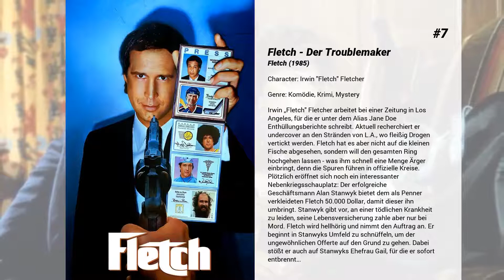Die besten Chevy Chase Filme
Liste über Die besten Chevy Chase Filme

15. Drei Amigos!
Hollywood 1916. Die drei Stummfilmstars Lucky, Dusty und Ned wurden soeben wegen überhöhter Gagenforderung gefeuert. Doch sie haben Glück im Unglück: Ein Brief aus Mexiko verspricht ihnen die stolze Gage von 100.000 Dollar. Allerdings haben die drei aufgrund ihrer geringen Spanisch-Kenntnisse den wahren Inhalt des Schreibens nicht so richtig mitgekriegt. Sie sollen in Mexiko nämlich nicht ihre drittklassigen Westernshows abziehen, sondern ein Dorf von einer Bande gefährlicher Desperados befreien. Carmen, die Absenderin des Briefes, glaubt nämlich, daß die drei wirklich so gut mit Revolver und Lasso umgehen können wie in ihren Filmen…

14. Ein ganz normaler Held
Bernie Laplante hat es nicht leicht. Er lebt in Scheidung, seine Ex-Frau hasst ihn und hat das Sorgerecht für ihren Sohn, die Polizei ist ihm auf den Fersen und zu allem Unglück verliert er auch noch einen Schuh, als er einige Passagiere eines abgestürzten Flugzeugs retten will. Die Medien spielen die Rettungsaktion mächtig auf, doch dummerweise gibt sich jemand anderes als der große Held aus, und Bernie scheint wieder mal leer auszugehen.

13. Last Action Hero
Jede freie Minute rennt der elfjährige Danny ins Kino. Sein Leinwand-Idol ist Jack Slater, der Superaction-Kinoheld. Keinen seiner Filme hat Danny bislang versäumt. Als er vom Filmvorführer ein magisches Kinoticket geschenkt bekommt, geschieht das Unglaubliche: Danny landet mitten im neuesten Jack Slater-Film! Die sensationellen Action-Abenteuer übertreffen Dannys kühnste Träume – aber auch Jack Slaters schlimmste Befürchtungen.

12. Dirty Work
Mitch Weaver und Sam McKenna sind seit der Kindheit befreundet. McKennas Vater benötigt eine Herztransplantation, der behandelnde Arzt Dr. Farthing verlangt jedoch 50.000 Dollar für einen Platz auf der Warteliste. Weaver verliert eine Arbeit nach der anderen; seine Freundin verlässt ihn. Daraufhin beschließen Weaver und McKenna, für zahlende Auftraggeber Racheakte auszuüben. Im Auftrag des Immobilienunternehmers Travis Cole zerstören die Freunde ein Gebäude. Cole fürchtet weitere Imageschäden und willigt ein, 50.000 Dollar zu zahlen. Er wird später festgenommen. Weaver findet eine neue Freundin, Kathy. Dr. Farthing wird von seinen Gläubigern zum Tode verprügelt.

11. L.A. Story
TV-Wetterfrosch Harris K. Telemacher wird aus heiterem Himmel entlassen. Am selben Tag entdeckt er, dass seine Freundin einen anderen hat. In dieser Not macht ihm eine sprechende Verkehrstafel Vorschläge, wie er sein Leben neu gestalten soll.

10. Fast wie in alten Zeiten
Der Schriftsteller Nicholas Gardenia hat einfach Pech. Nachdem er zwei Jahre lang in einem mexikanischen Gefängnis gesessen hat, wird er während des Schreibens seines neuen Buches aus seiner Waldhütte entfernt und mit geladener Waffe dazu gezwungen eine Bank auszurauben. Und als er nicht mehr gebraucht wird, wird er unsanft aus dem fahrenden Auto geschmissen, um anschließend auf der Flucht sein Glück bei seiner Exfrau und Anwältin Glenda Parks zu suchen. Obwohl sie versucht ihrem Mann Ira Parks dabei zu helfen, Generalstaatsanwalt zu werden, lässt sie sich ihr Herz erweichen und versteckt Nicholas vorerst im Zimmer über ihrer Garage.

9. Caddyshack - Terror auf dem Golfplatz
Greenkeeper Carl Spackler macht mobil für den Dritten Weltkrieg – gegen eine Taschenratte. Der aufgeblasene Richter Smails spielt auf Sieg, während seine attraktive Nichte Lacey Underall auf ihre Art Punkte sammelt. Playboy Ty Webb perfektioniert sein Golfspiel – indem er selbst zum Ball wird. Und Club-Großmaul Al Czervik hat gerade seine 20.000-Dollar-Wette auf einen Drei-Meter-Putt verdoppelt. Wahnsinn? Nein: Caddyshack.

8. Drunk Stoned Brilliant Dead: The Story of the National Lampoon

7. Fletch - Der Troublemaker
Irwin „Fletch" Fletcher arbeitet bei einer Zeitung in Los Angeles, für die er unter dem Alias Jane Doe Enthüllungsberichte schreibt. Aktuell recherchiert er undercover an den Stränden von L.A., wo fleißig Drogen vertickt werden. Fletch hat es aber nicht auf die kleinen Fische abgesehen, sondern will den gesamten Ring hochgehen lassen - was ihm schnell eine Menge Ärger einbringt, denn die Spuren führen in offizielle Kreise. Plötzlich eröffnet sich noch ein interessanter Nebenkriegsschauplatz: Der erfolgreiche Geschäftsmann Alan Stanwyk bietet dem als Penner verkleideten Fletch 50.000 Dollar, damit dieser ihn umbringt. Stanwyk gibt vor, an einer tödlichen Krankheit zu leiden, seine Lebensversicherung zahle aber...